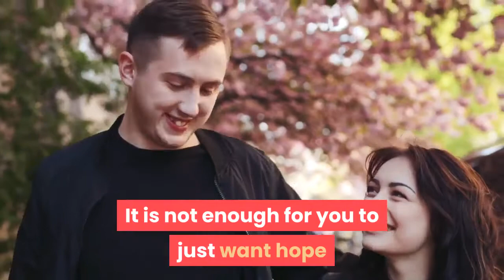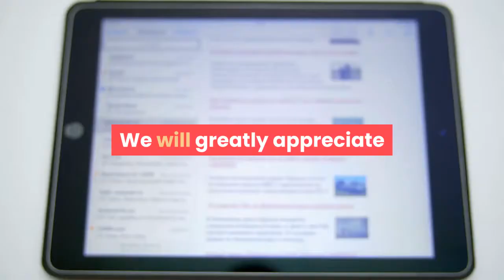Signs He Does Not Like You - 3 Must-Know Signs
If you want to learn how to make a man obsess over you, Take 2 minutes to Click on the link in the description and you'll discover a stunning psychological trick which will show you How to Captivate a Man, Make Him Fall in Love with You -- and Give You The World.

Sometimes it is easier to read the signs he does not like you than the signs that he does. Even if you have already done your best to get the guy that you want, there are really certain times that he is just not into you. It is not enough for you to just want hope and wish for you to obtain a successful love life. Some of the signs that he is not into you are listed below:

1 - The Buddy System

If he treats you the way he treats his buddies and friends and you could not even differentiate how he treats them from the way he treats you, it is most likely that he is just not into you. If he is interested in you, there will always be a slight change in how he does things for you and for his friends.

2 - His talk is casual

If he talks to you but he uses his usual tone or voice, it means that he is just regarding you as his casual acquaintance or friend. Guys usually will use their softer sides when talking to the girls they like. Always remember that one of the signs he does not like you is in the way he communicates with you.

3 - Nothing special

A guy will always do something special to his object of affection whether by just carrying your books or opening doors or invite for a walk at the park. If you know him for basically a long time and you don't see any change in the way he treats you or he doesn't do anything special to you, chances are he just doesn't see you the way you expect him to.

When you look for signs he does not like you, look for the things that he does and does not do. If there is a slight change or difference, he might be into you however further investigation regarding what he feel is still needed. You have to accept the fact that going through this will hurt you in some way, just do on. You'll never know what is in store for you unless you do them.